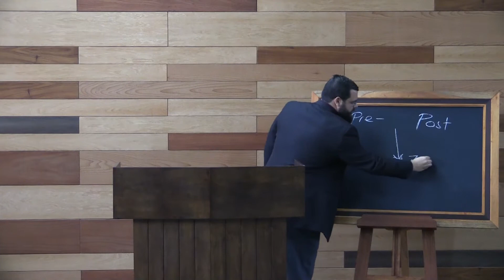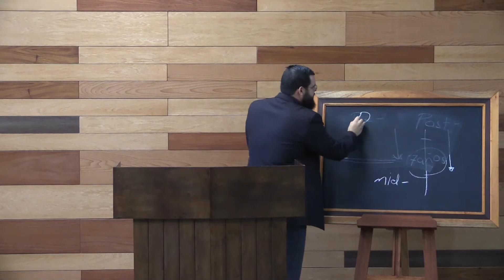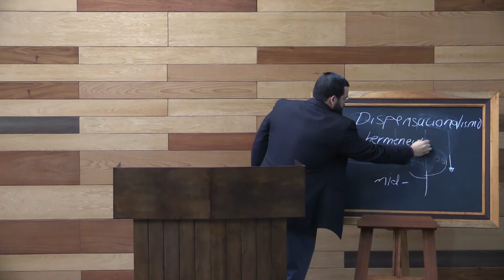Una crítica al hiperliteralismo del pretribulacionismo - Héctor Bustamante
Serie: Exposición de la Confesión de Fe de Londres de 1689 (59/67)
Capítulo y Párrafo(s): 31-32
Fecha de exposición: 9 diciembre 2018

Resumen del estudio:
 La segunda venida de Cristo es aquella promesa que Cristo dijo a su Iglesia de que vendría por segunda vez para traer el fin de todas las cosas. Respecto a la doctrina de la segunda venida de Cristo hay dos posturas principales: El pretribulacionismo y el post-tribulacionismo. Para demostrar que el pretribulacionismo está equivocado, tenemos que demostrar primero que el dispensacionalismo está errado. El dispensacionalismo es un sistema de interpretación bíblica que tiene como distintivos principales una interpretación hiperliteral de la Biblia y en consecuencia, una separación marcada entre Israel y la Iglesia como dos pueblos de Dios con promesas distintas. Pero, ¿cuáles son las reglas de interpretación que la Biblia misma nos da? ¿Cómo interpretaron Jesús y los apóstoles el Antiguo Testamento?